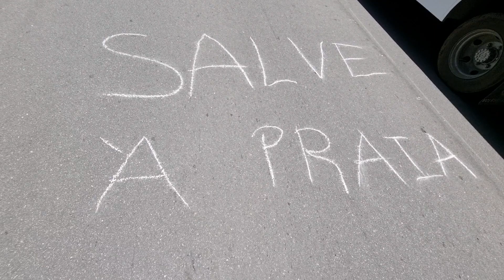PROTESTO EM CANDEIAS - Moradores reclamam do mau cheiro e poluição na praia.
Moradores do bairro de Candeias, na Zona Sul de Jaboatão dos Guararapes, realizaram um protesto hoje na Avenida Bernardo Vieira de Melo, em frente ao Edf Cyro Vidal.

Nos últimos dias o mar de Candeias apresenta cor escura e um fedor característico de esgoto. A prefeitura de Jaboatão e a Compesa entraram no verdadeiro jogo de empurra, um atribuindo a culpa ao outro!

Mas se não quiser não precisa. O conteúdo é gratuito!